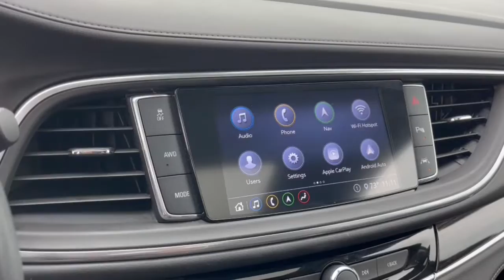2020 Buick Enclave Dublin, Powell, Hilliard, Columbus, Westerville BTP1074A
Rich Garnet Metallic Used 2020 Buick Enclave Avenir available in 2589 Billingsley Rd., Columbus, Ohio at Ricart Chevrolet Buick GMC. Servicing the Dublin, Powell, Hilliard, Columbus, Westerville, OH area.

2020 Buick Enclave Avenir - Stock#: BTP1074A

** Alloy Wheels / Premium Wheels / Aluminum Wheels ** Apple CarPlay/Android Auto ** AWD/4WD ** Backup Camera ** Bluetooth Handsfree ** Cruise Control ** Heated Seats ** Heated Steering Wheel ** Keyless Start ** Leather Seats ** Remote Start ** Satellite Radio ** Steering Wheel Controls ** USB Port AWD 120-Volt Power Outlet 3rd Row 60/40 Power Fold Split-Bench Advanced Adaptive Cruise Control Automatic Heated Steering Wheel Avenir Package Avenir Premium Suspension Package Avenir Technology Package Enhanced Automatic Emergency Braking Front Power Sliding Moonroof Fully automatic headlights HD Radio HD Surround Vision Heated 2nd Row Outboard Seats Heated Driver & Front Passenger Seats Inside Rearview Mirror w/Full Camera Display Memory Package Outside Heated Power-Adjustable Mirrors Power driver seat Power Liftgate Power moonroof Power Tilt & Telescopic Steering Column Preferred Equipment Group 1SP Remote keyless entry Steering wheel memory Steering wheel mounted audio controls Ventilated Driver & Front Passenger Seats Wheels & Front Door Badging Wireless Charging. GM Certified Pre-Owned means you not only get the reassurance of a 12mo/12000-Mile Bumper-to-Bumper limited warranty on top of the remaining manufacturers warranty but also a 2yr/24000-Mile Standard CPO Maintenance Plan up to a 6-Year/100000-Mile $0 Deductible Fully Transferable Powertrain Limited Warranty a 172-point inspection/reconditioning 24/7 roadside assistance Courtesy Transportation 3 month trial OnStar Directions & Connections Service if available SiriusXM Radio 3mo trial if available and a vehicle history report.brbrbrCertified. Buick Certified Pre-Owned Details:brbr  * Transferable Warrantybr  * Warranty Deductible: $0br  * Limited Warranty: 12 Month/12000 Mile (whichever comes first) from certified purchase datebr  * 172 Point Inspectionbr  * 24 months/24000 miles (whichever comes first) CPO Scheduled Maintenance Plan and 3 days/150 miles (whichever comes first) Vehicle Exchange Program. 1 month of OnStar Safety & Security Plan Navigation Services Remote Access Plan and 1 month or 3GB of 4G LTE data (whichever comes first).br  * Roadside Assistancebr  * Powertrain Limited Warranty: 72 Month/100000 Mile (whichever comes first) from original in-service datebr  * Vehicle HistorybrbrPriced below KBB Fair Purchase Price! Odometer is 909 miles below market average! Clean CARFAX. Rich Garnet Metallic 2020 Buick Enclave 4D Sport Utility Avenir 3.6L V6 SIDI VVT 17/25 City/Highway MPG 9-Speed Automatic AWDbrbrbrWe carry all makes and models and have vehicles in all different colors. Our Pre-owned Vehicles could have some of the following features listed: Alloy wheels aluminum wheels backup camera Bluetooth cargo package chrome wheels convenience package leather seats navigation system power package remote start se package safety package sunroof/moonroof tow package adaptive cruise control comfort package tow package trailer package appearance package cargo package power package safety package acoustical package dvd entertainment system preferred package technology package driver confidence package audio package heat package memory package off road package premium package premium sound package remote vehicle starter prep package skid plate package solid smooth ride suspension package sound package sport package steel wheels suspension package z71 package 3rd row seat Bluetooth hands-free cd player cruise control dvd player. Keyless entry lift kit multi-zone climate control navigation portable audio connection power locks power windows premium audio security system steering wheel controls sunroof trailer hitch apple carplay/android auto brake assist homelink memory seat stability control android auto apple carplay.
Navigation System|5000lbs Trailering Package|Avenir Package|Avenir Premium Suspension Package|Avenir Technology Package|Buick Interior Protection Package (LPO)|Memory Package|Preferred Equipment Group 1SP|10 Speakers|AM/FM radio: SiriusXM with 360L|Audio memory|Bose Performance-Enhanced 10-Speaker System|HD Radio|Premium audio system: Buick Infotainment System|Radio data system|Radio: Buick Infotainment Sys AM/FM Stereo w/Nav|SiriusXM w/360L|Air